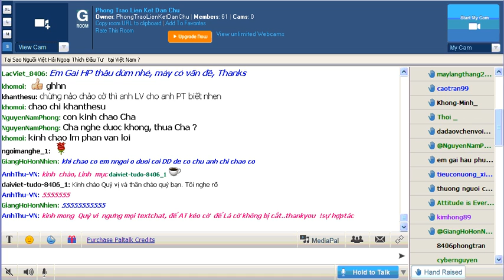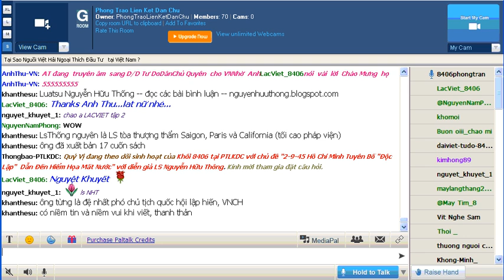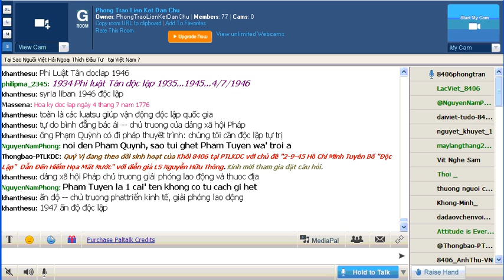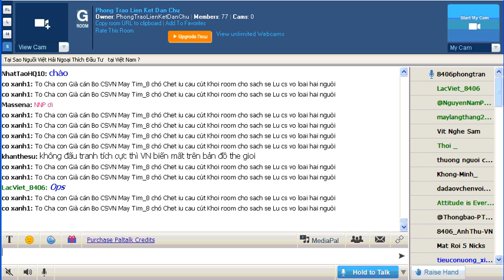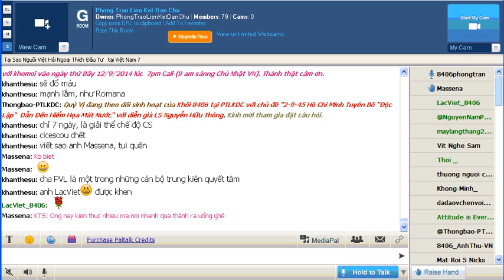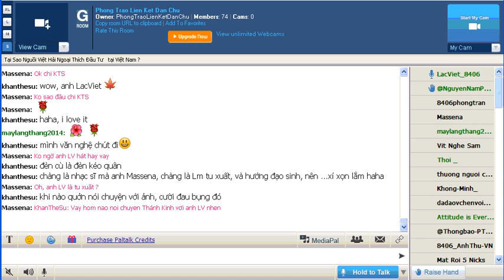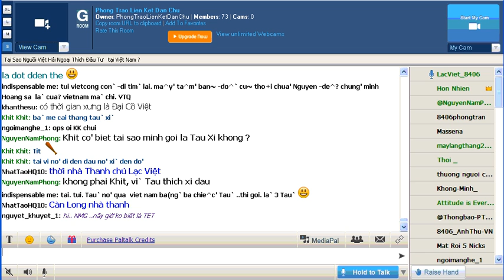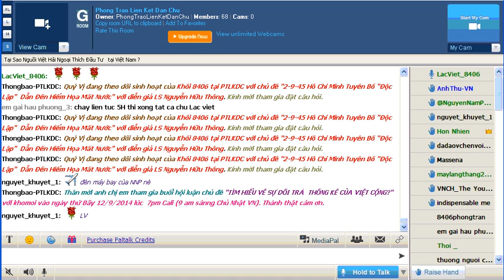HL8406 TL322 CN September 7, 2014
Chủ đề:
Ngày 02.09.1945 Hồ chí Minh Tuyên Bố "Độc lập"Dẫn Tới Thảm Họa Mất Nước Hôm Nay.
Diễn giả:
LS Nguyễn hữu Thống - Nhà Nghiên Cứu Lịch Sử Việt Nam - Tác Giả Kỷ Nguyên Hậu Cộng Sản.